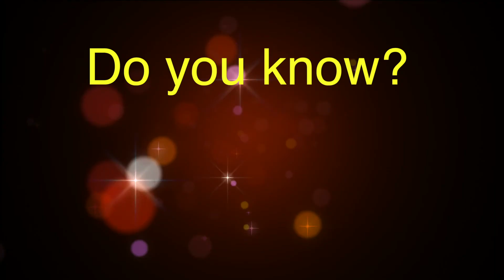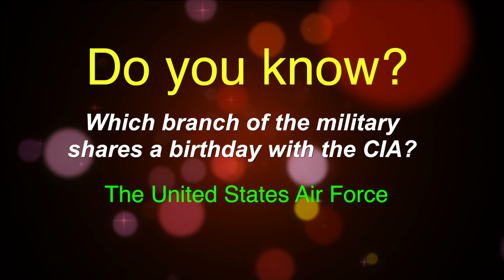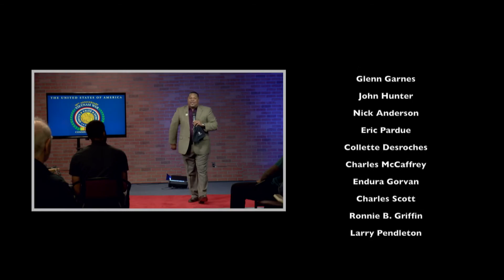Final Master September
In this episode:
As a Commemorative Partner with the USA Vietnam War Commemoration, Veterans N Transition assembled 5 Vietnam veterans to share their story of service, lessons learned and giving
back to the community.

Deanna’s journey is inspiring and a true testament to her tenacity in seeking to heal in mind, body, and spirit. She has woven together her background in science with her intuition, along with her faith, to persevere against all odds. Correspondent Michelle Irby has this story.

Are you looking to do business with prime contractors or the government? Do you understand the federal environment? Diane Dempsey with BAE Systems sat down with veteran correspondent Catherine Roberts to discuss how to be procurement ready.

Leadership LINKS. The founding members are all graduates from the US Naval Academy. Their purpose: to develop servant leaders who are committed to leaving a legacy of global impact.

In this week's Vets Talk, Navy Veteran Tim shares with us his life lesson of working the system.